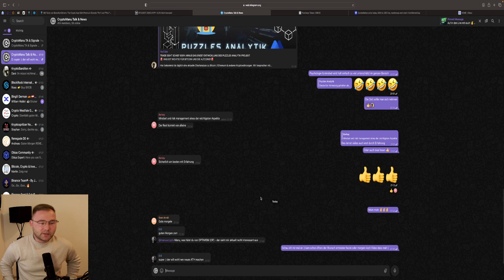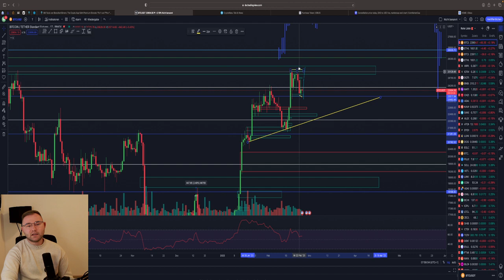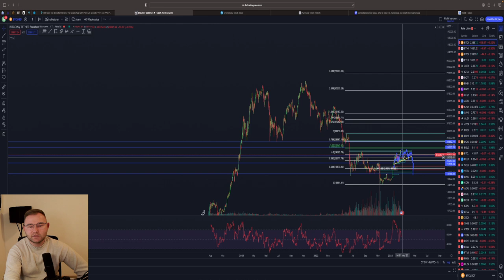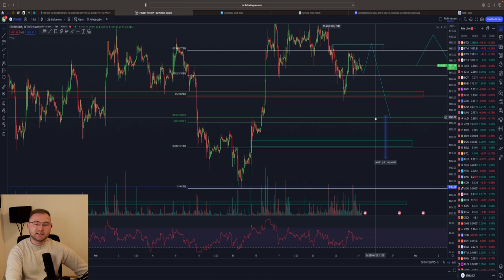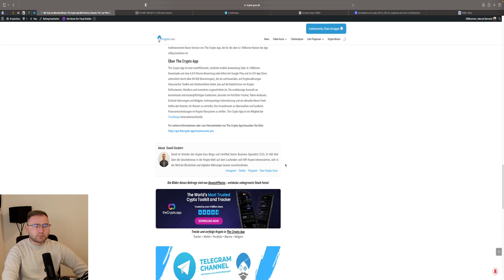BITCOIN DRUCK WÄCHST ‼️ PUMP oder CRASH⁉️ DAS Fraktal könnte wichtig werden! BTC ETH Analyse